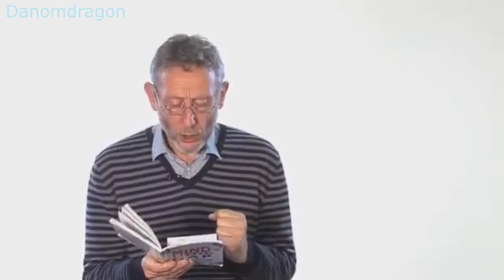Conversations With A Chocolate Cake 203 ~ Michael's Unusual Science Film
Was meant to finish this up for the Plamless Journey collab, but some situations on my laptop and uni starting back up kinda screwed that plan up. Nonetheless, when RN16 said they'd be doing an outtake reel of ones that weren't finished in time or were removed for whatever reason, I decided to render it as is.